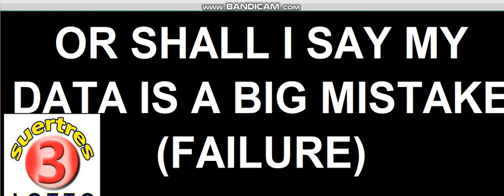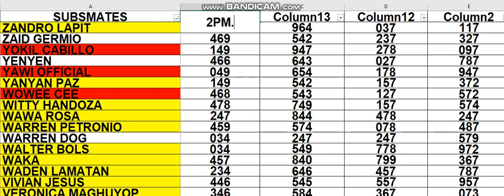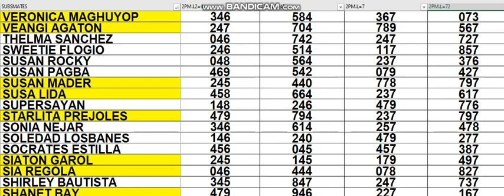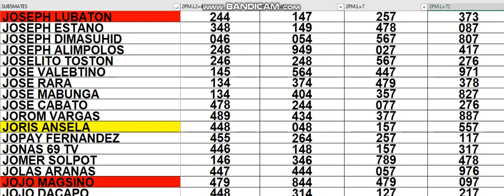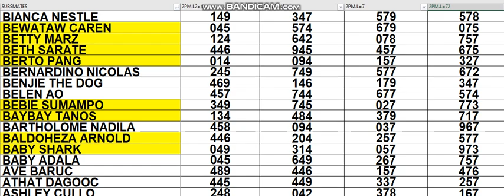MAY 15 2022 HOW TO WIN 3D LOTTO CHALLENGE AS EARLY TODAY (2PM) USING MY DATA.